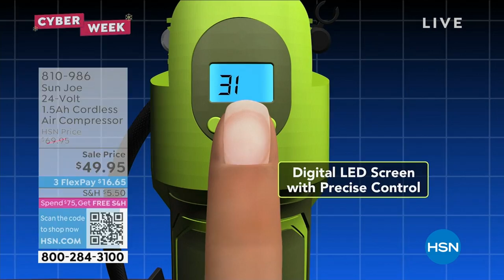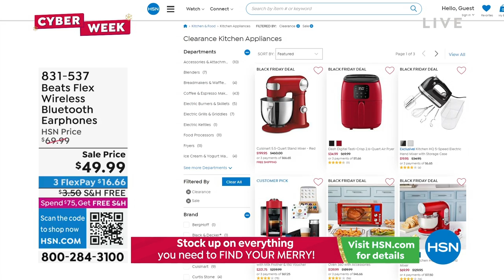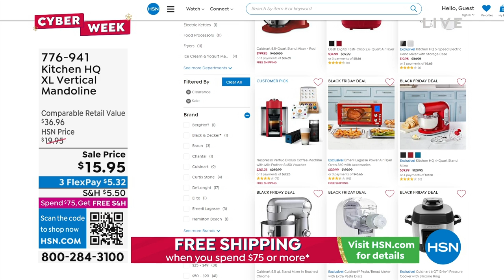HSN | Healthy You with Brett Chukerman 11.29.2022 - 04 PM